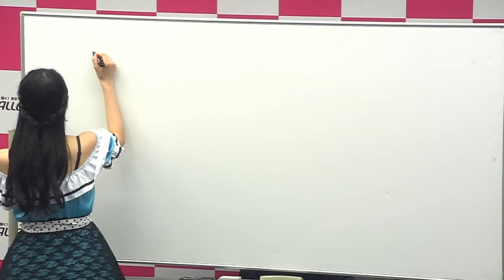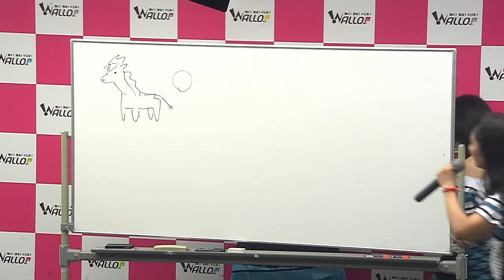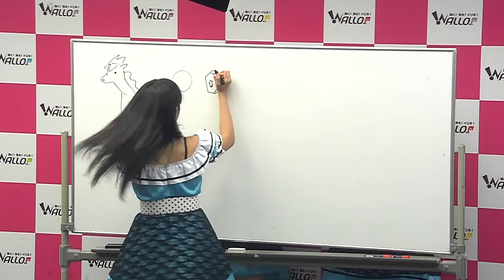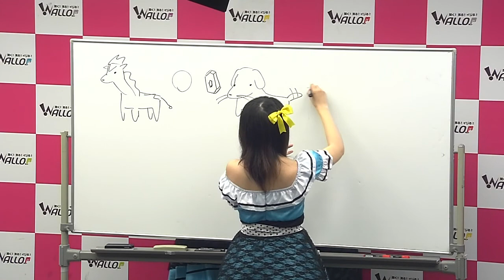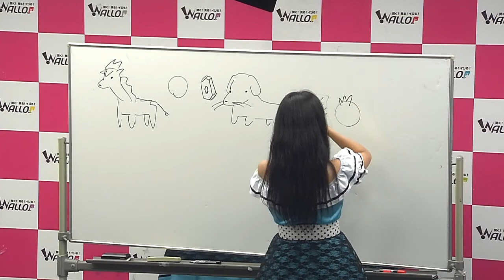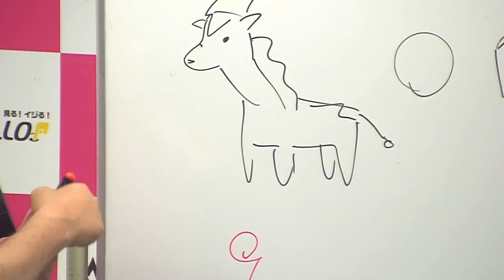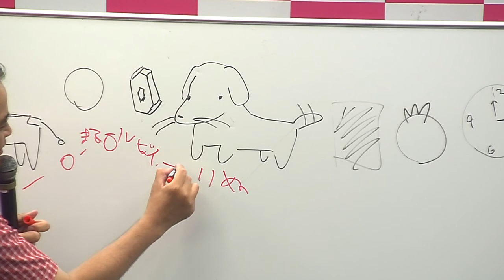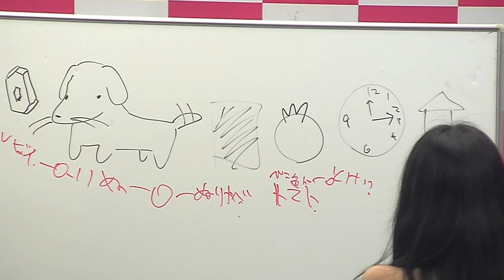村山ひとしのアイドリっぱW #17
ゲスト　 パステル☆ジョーカーさん